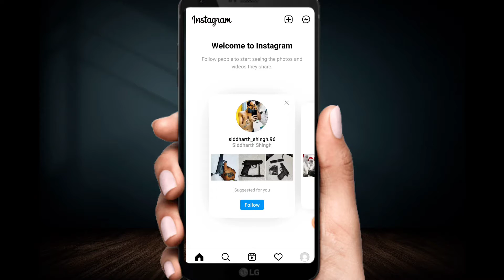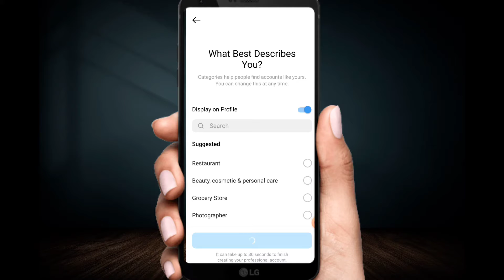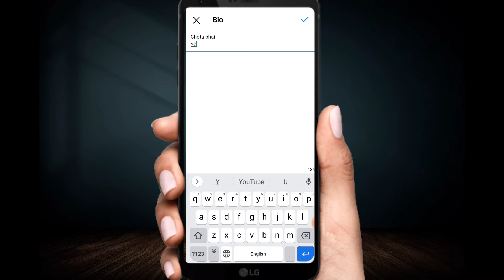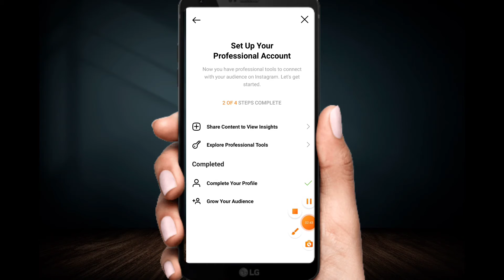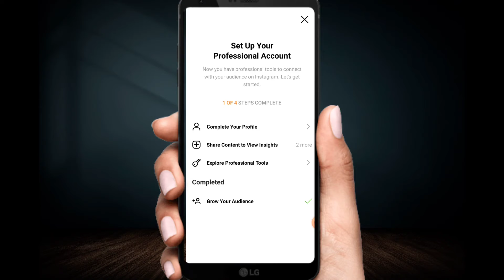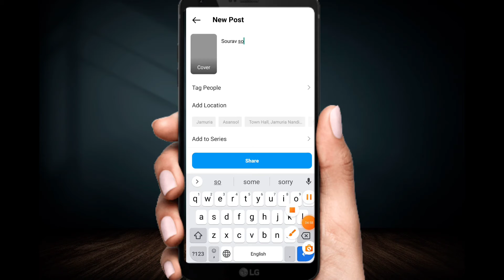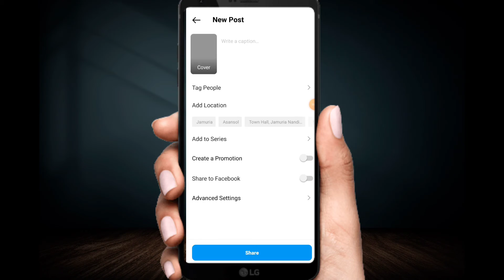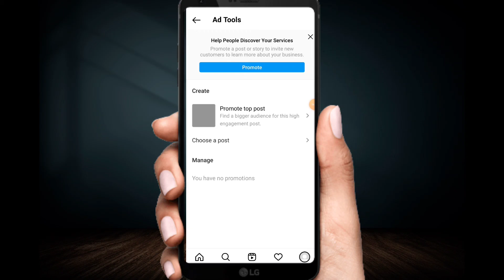Instagram par professional Account kaise Banaye|How to create Professional Account Instagram hindi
Instagram par professional Account kaise Banaye | How to create Professional Account in Instagram hindi

[A to the O NCS music ]